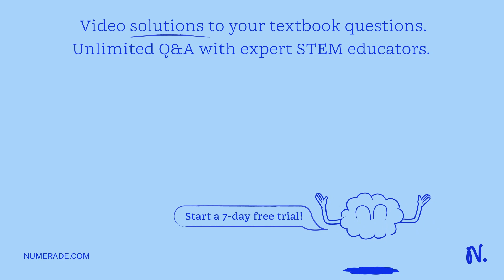Use molecular orbital theory to predict which of the following species is paramagnetic: O2p T2p Ene…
Use molecular orbital theory to predict which of the following species is paramagnetic: O2p T2p Energy O2p O2s O2s C2 F2 F2+ Ne2